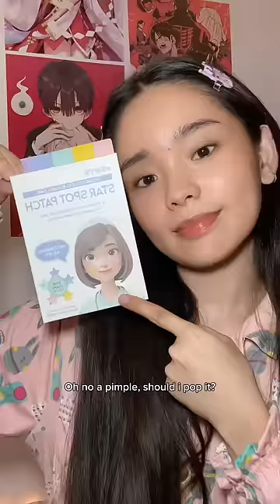OOTD Beauty | OOTD Acne-care Star Spot Patch! ✨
Wake up to clearer, radiant skin with OOTD's Acne-care ⭐️Star Spot Patch⭐️!

Simply stick it on, catch some beauty sleep, and watch those pesky pimples vanish overnight. Ideal for targeting blemishes, our star spot patches ensure effective treatment without the fuss. ✨

repost @kiyokochii_(TikTok)